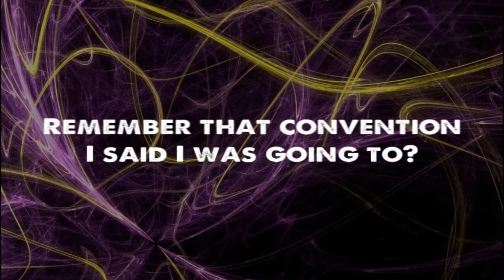AMKE 2011 Teaser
AMKE (Anime Milwaukee) was a few weekends ago.  I wanted to make a full video, but that's been postponed.  Since I have to wait for Rebecca to send me her AMKE footage, I thought I'd just make a teaser with the few clips I have.  Be sure to look for the real deal in a week or so!